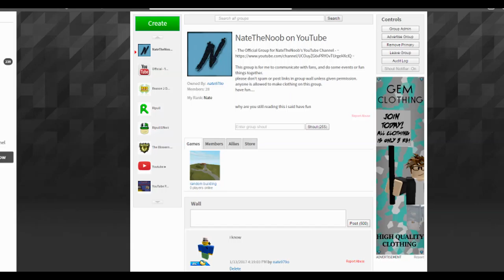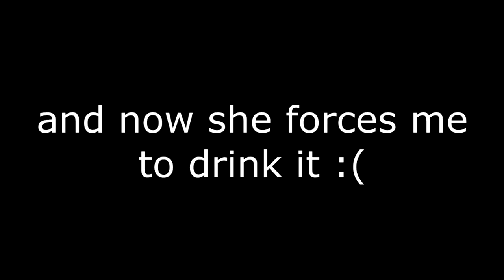GREEN ARMY ATTACKS FRAPPE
THE SHIRT!